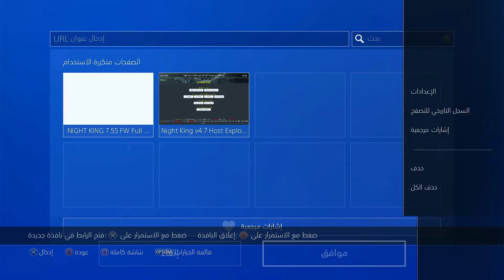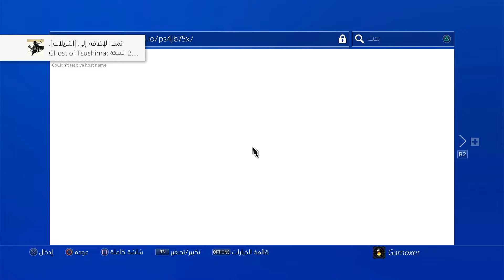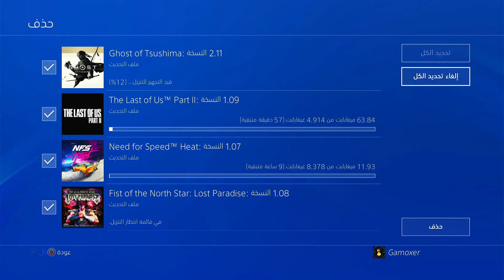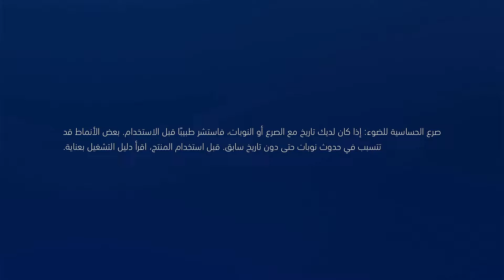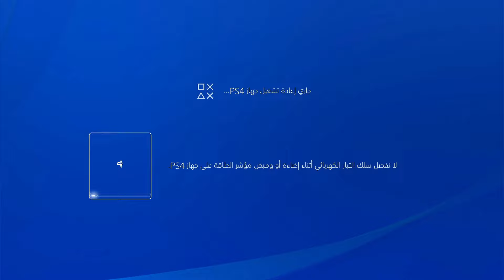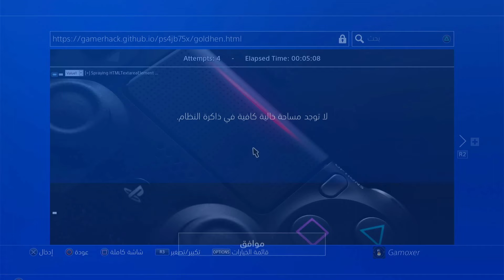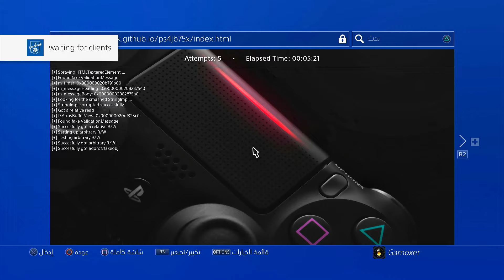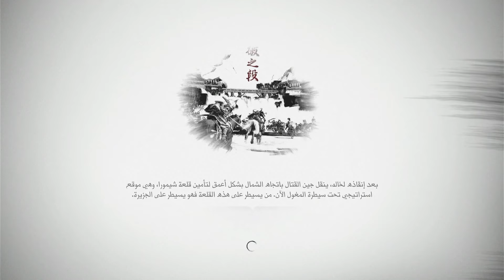تهكير بلايستيشن 4 من فريق ps4 jailbreak 7.55 gamerhack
قناتي متخصصة في شرح تشغيل جميع البرامج والالعاب على جهاز الكمبيوتر بمواصفات
AMD Ryzen™ 5 3600/16GB (8GB x2) DDR4 3000Mhz/NVIDIA GeForce RTX 2060
للمزيد من المعلومات :